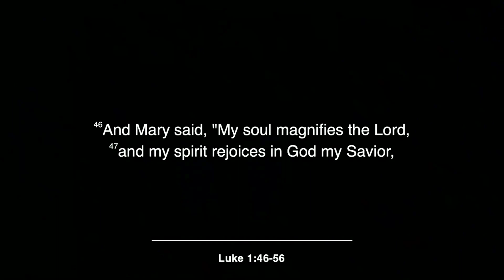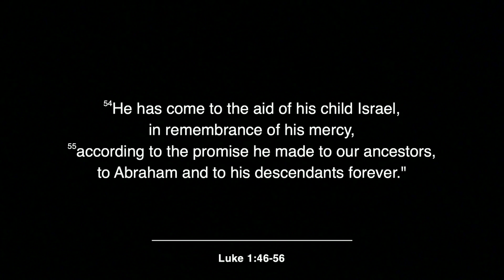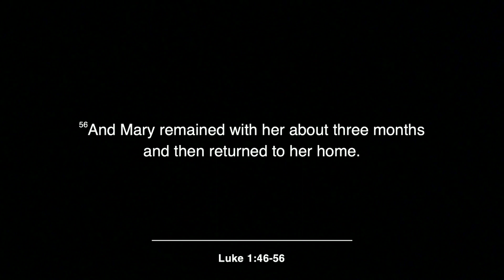12/17/23 | Rev. Lora East | "Emmanuel: God With Us"